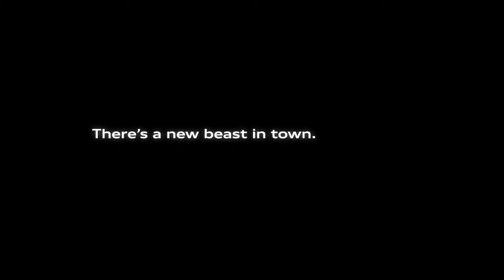01 Audi Presents The Butcher